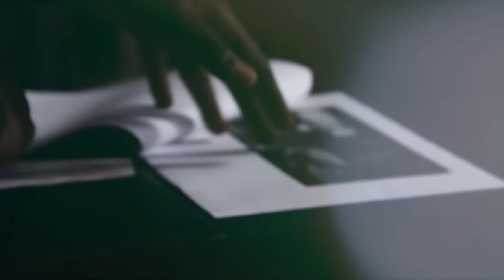Frank Edwards - Oghene Doh (Behind the Scenes)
If you don't mind going out together with your fiance to eat at Dominos Click this link to win a $100 Dominos Pizza gift card right now for free

 Frank Edwards - Oghene Doh. BTS
Directed by MOSH-MAN PICTURES

Making - SEGUN OGUNKOYA
Post Production - MOSH-MAN